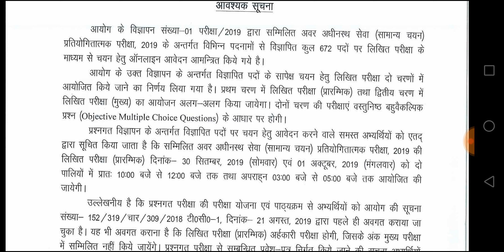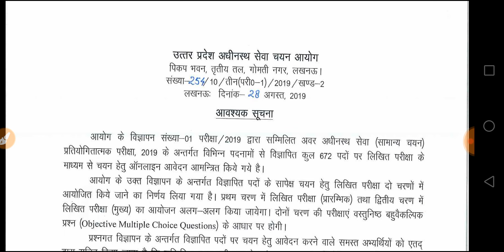Upsssc lower pcs 2019 की नई डेट आ गई है